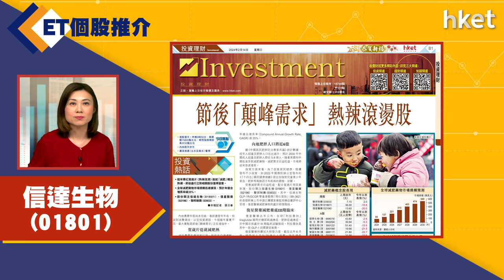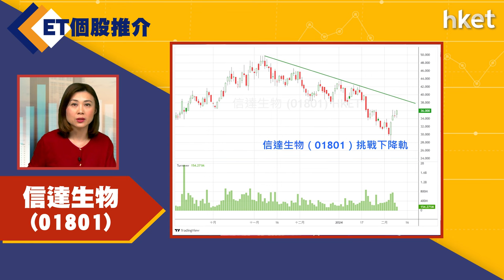【ET個股推介】信達生物（01801）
今日ET個股推介－信達生物（01801）